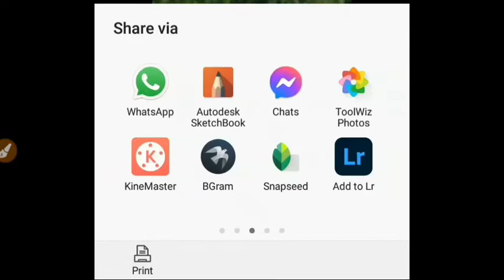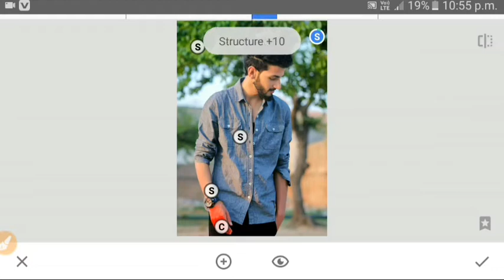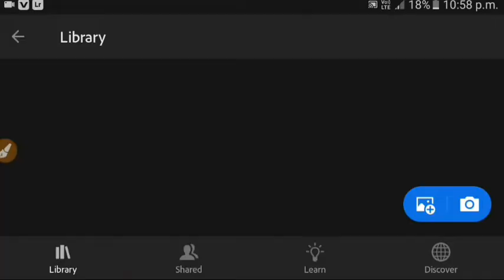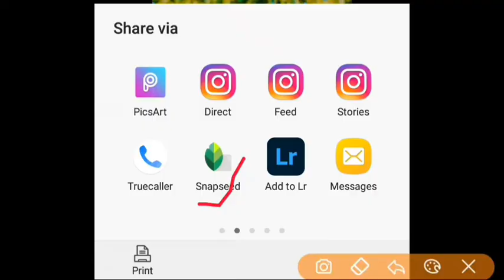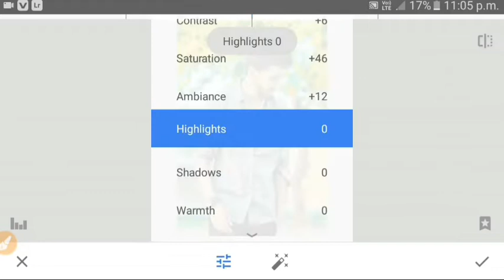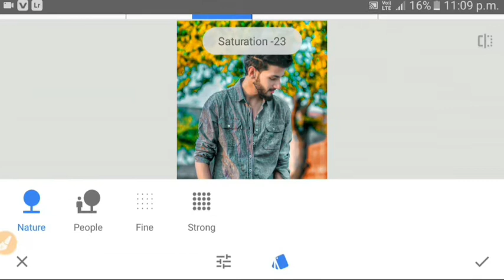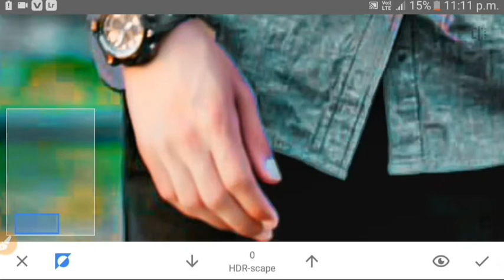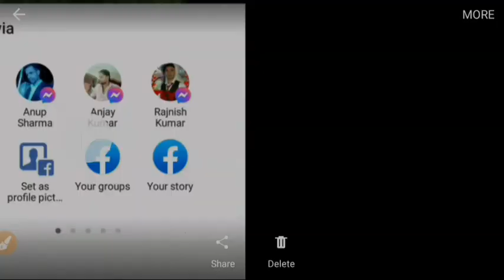how do you Lightroom forfullEditing intresting video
Many people are using lightroom. .. snapseed
ps touch i use this app so i am showing photo editing tutorial i hope you are leam many

[I hope i have a brought a smile ☺☺to me umeed karta hu ki Aapko Eye video achha lagegi

Do you have any questions please send me comment box or fecebook massage

Oho my friends i am new youtub my channel is a very small channel only editing video are update to this channel and byy watching this video can

[My youtub note ].
Hi friends i am aman chadra i am not enough
knowledge for photo editing but my full knowledge tell you and watch photo editing video tape poster design stylish editing hair styles editing
simple photo to convert background blur and normal photo to convert background change normal camera picture And mobile picture convert
So very cute photo and awesome editing an many more

::::::::::::::::::Aj eye video me dikhaunga photo editing tutorial simple photo ko new simple trike se background color change editing kaise kare. .

[ my back future not. ].
hi friends i am Aman chadra
i very like photo editing and my faster time enquiry for one person how to you work of photo editing he tell me lightroom, snapseed app are best color full app this is best photo editing app
                   Are you work of normal picture to convert
DSLR picture than i need some help of him i tell you please teach for photo editing but he fully help of me he one small help of me and he tell me than i seen photo editing video from youtube i seen very beautiful youtube video from edit video

his video I senn regularly and then i am also slowly teach from him

i most love of youtube
i am a lot of teach from youtube thanks